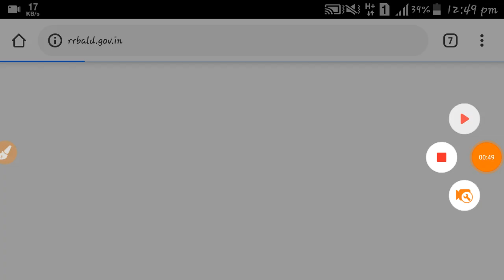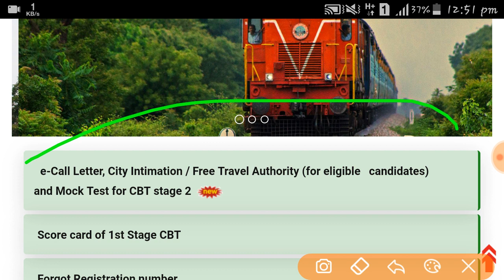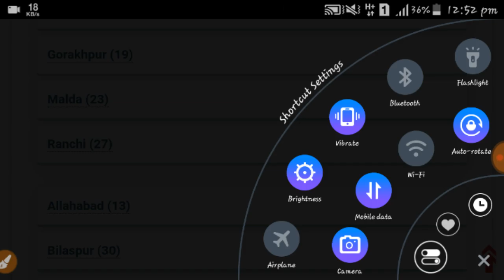RRB JE STAGE 2 E-CALL LETTER//CITY INTIMATION CAN BE VIEWED//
RRBJE CBT2